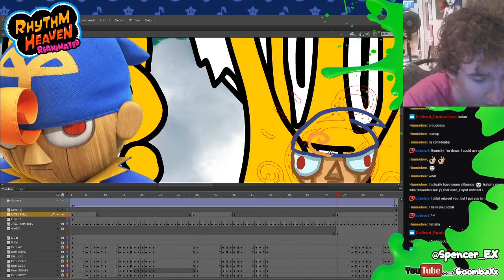Rhythm Heaven Reanimated LumBearJack Timelapse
Here's another timelapse of the LumBearJack animation I made last month. The collab isn't complete yet, so for now you can find the finished clip here:

So it's sped up to 1% of it's original duration and then squished down again to a quarter of that. I think this was about 5-6 hours of work. This timelapse doesn't show much of the cleanup work for bear and cats. Not to mention the rough animation, pre prod and background.